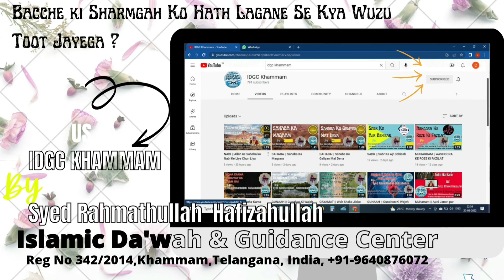WAZU || Bacche ki Sharmgah Ko Hath Lagane Se Kya Wuzu Toot Jayega ?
By Syed Rahmathullah Hafizahullah